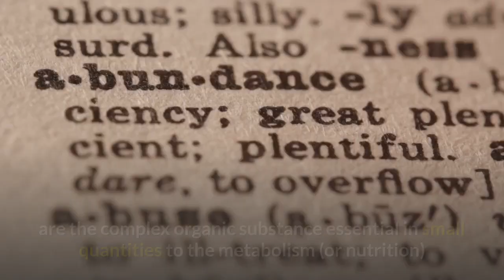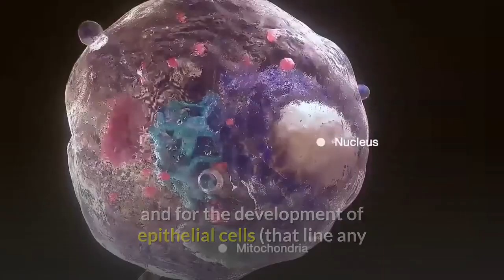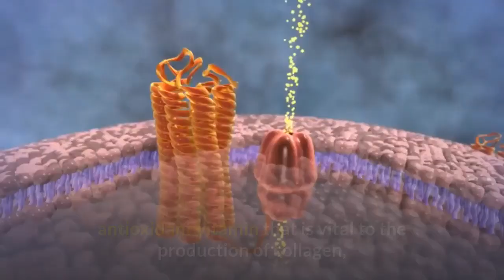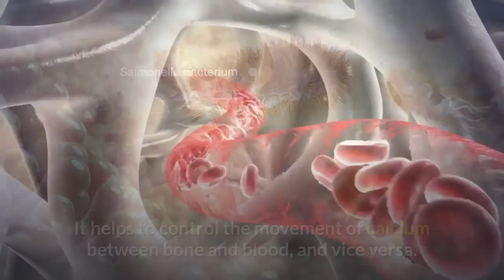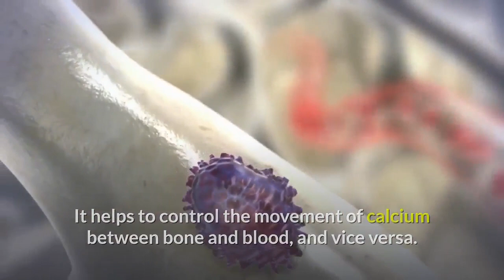Different Types of Vitamins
Vitamins (a combination of two words: Vital and Amines) are the complex organic substance essential in small quantities to the metabolism (or nutrition) in most animals.

These are found in minute quantities in food, in some cases are produced by the body, and are also produced synthetically.

The human body needs them to work properly, so that we can grow and develop just like we should. Their deficiency results in many serious disorders.

Vitamins are divided into two major groups: the ‘fat-soluble vitamins’ designated as vitamin A, vitamin D, vitamin E, and vitamin K, and the ‘water-soluble vitamins’ which include vitamin C and the group of molecules referred to as the vitamin B complex.

Each of them has its own special role in the development of human body.

Vitamin A

Vitamin A, known as fat-soluble vitamin, plays a really big part in eyesight and helps us to see in dim light and also at night. Vitamin A is also involved in the formation and maintenance of healthy skin, hair, and mucous membranes.

In addition, it is necessary for proper bone growth, tooth development, reproduction and for the development of epithelial cells (that line any opening to the body such as the nose, throat, lungs, mouth, stomach, intestines and urinary tract).

Vitamin A can be found in milk, eggs, carrots, spinach, sweet potatoes, fish oil, liver (pork, lamb, chicken, turkey or beef), butter, broccoli, apricots, nectarines, cantaloupe, and orange or yellow vegetables or fruits.

The deficiency of vitamin A can cause two major disorders like: night blindness and drying of skin.

Vitamin B

Vitamin B itself is a complex of different vitamins like: B1, B2, B6, B12, niacin, folic acid, biotin and pantothenic acid. These B vitamins are very important in metabolic activity and in facilitating the red blood cell (which carry oxygen throughout your body).

They also help your body make protein and energy.

The sources of vitamin B are leafy green vegetables, seafood, beans, peas, citrus fruits, whole grains (such as wheat and oats), poultry, meats, eggs and dairy products (like milk and yogurt). Some bacteria in our large intestine also prepare some type of B-vitamins.

The deficiency of vitamin B can cause the disease “Beri Beri”, cracked lips, weak muscles, malformation of red blood cells, affects normal growth and disturbs the nervous system.

Vitamin C

Vitamin C or ascorbic acid is a water-soluble, antioxidant vitamin that is vital to the production of collagen, a protein that gives structure to bones, cartilage, muscle, and blood vessels. It is important for keeping body tissues, such as gums and muscles in good shape and it helps in quick healing of wounds.

In addition, it helps protecting the fat-soluble vitamins A and E as well as fatty acids from oxidation.

Vitamin C can be found in citrus fruits (like lemon & orange), cantaloupe, strawberries, tomatoes, broccoli, cabbage and in other fresh fruits and vegetables.

The deficiency of vitamin C affects the healthy skin; poor wound healing and can lead to a disease called “Scurvy” which causes bleeding in gums, easy bruising, bumps of coiled hair on the arms and legs, pain in the joints, muscle wasting, and many other problems.

Vitamin D

Vitamin D is a fat-soluble vitamin that regulates the formation of bone and the absorption of calcium and phosphorus from the intestine. It helps to control the movement of calcium between bone and blood, and vice versa.

It is this vitamin you need for strong bones and teeth. In addition it helps your body absorb the amount of calcium it needs.

Vitamin D can be found in fish liver oil, egg yolks, milk and other dairy products fortified with vitamin D. It is also produced in our body in the presence of ultra violet light and sunlight.

The deficiency of vitamin D can cause weak bones and bowed legs (in children). And its excess can cause loss of appetite, weight loss, nausea, headache, depression and deposits of calcium in the kidneys.

Vitamin E

Vitamin E, is a fat-soluble vitamin essential for the inhibition of oxidation in body tissues, formation of red blood cells, and also prevents breakdown of body tissues. It maintains the body tissues and protects the lungs from becoming damaged by polluted air.

This vitamin can be found in whole grains (such as wheat and oat), wheat germ, leafy green vegetables, sardines, egg yolks, nuts, bread, cereals and seeds.

The deficiency of this vitamin can cause many diseases like cancer, diabetes, heart disease, and Alzheimer's disease